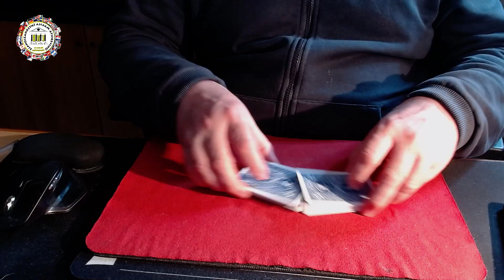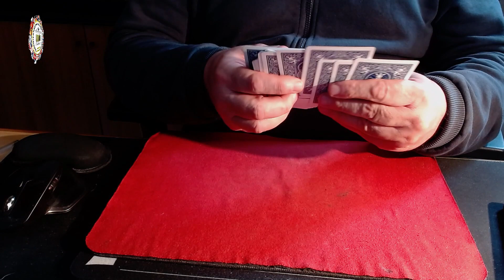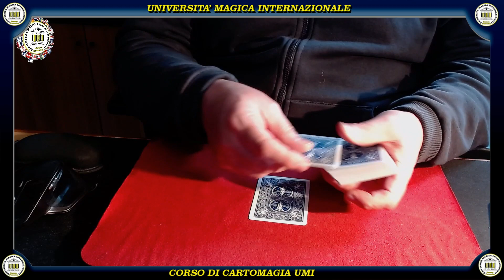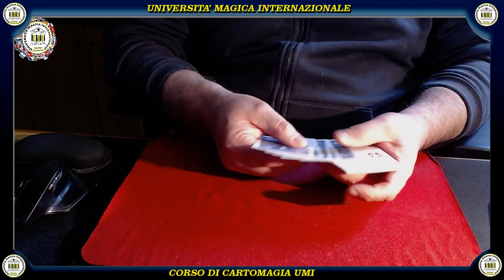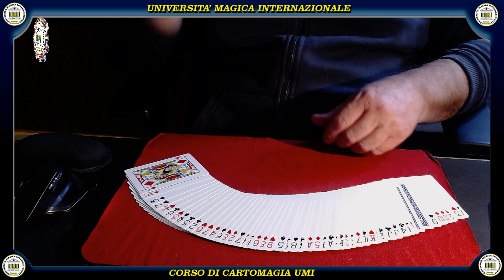MIND MIRROR by Michael Maxwell